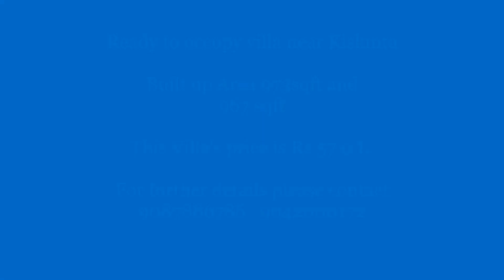Independent villa near Kishkinta, West Tambaram, Chennai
Ready to occupy villa near Kiskinta
12 beautifully designed individual villa with covered car parking is 5 kms from Tambaram Railway station
East and North facing villa in 2 blocks
Land area 930sqft to 1183 sqft
Construction only ground floor 973sqft and 967 sqft (Built up Area)
Provision to expand in the first floor with no maintenance charges.
The property has 2 bedrooms and 2 bathroom.
Covered car parking
This Villa's price is Rs 57.0 L.